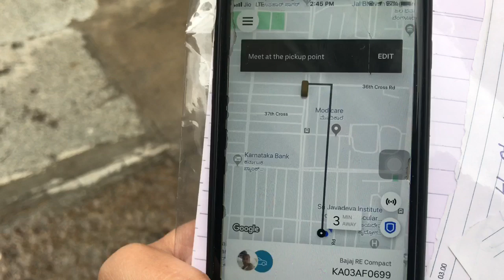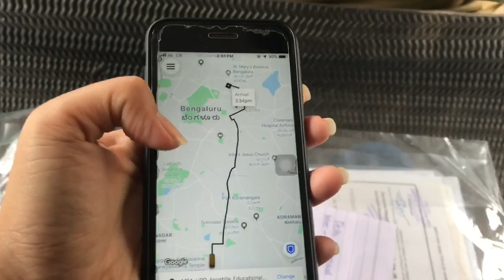MARRIAGE CERTIFICATE AND CONVERSION OF VISA UPDATES | Filipina in India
Hello, guys!

My name is Jay Ann, a girl from the Philippines who married a guy from India, Abhinav.

If you Enjoy this video, I would be happy to get a LIKE from you and I hope you don’t forget to SUBSCRIBE to my channel and help me grow as a Newbie Youtuber and a wife.  😊